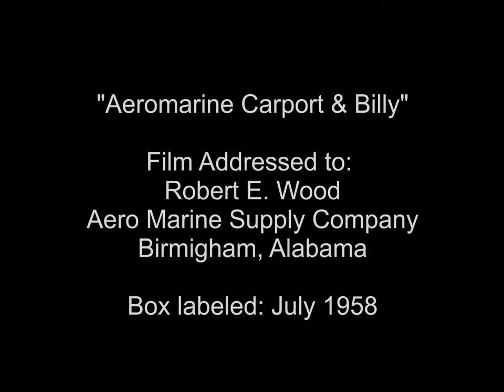Aeromarine Carport & Billy - Robert E. Wood's Home Movies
Aeromarine Carport & Billy

Film addressed to:

Robert E. Wood
Aeromarine Supply Co.
Birmingham, Ala